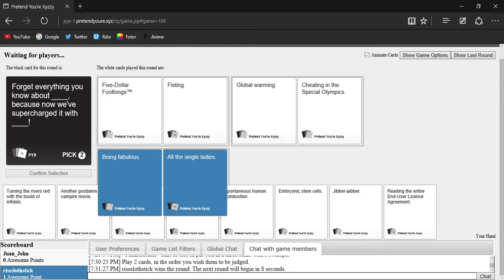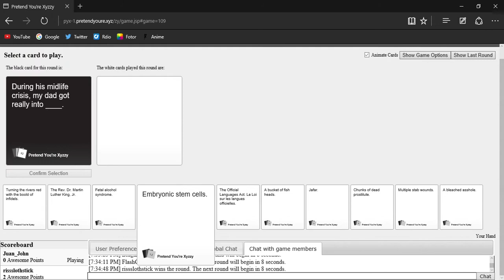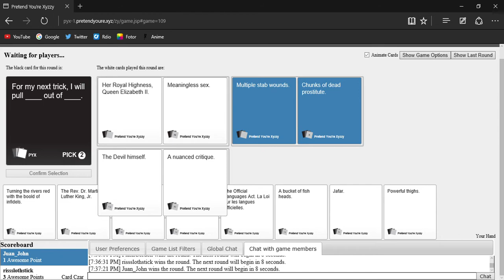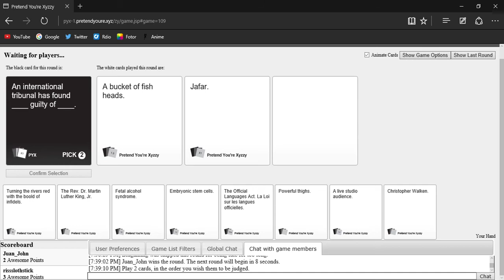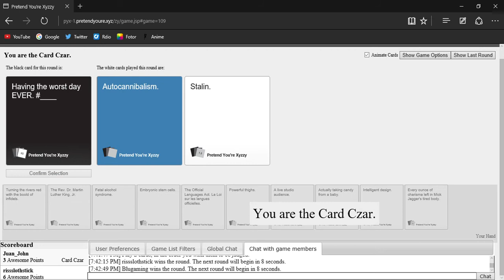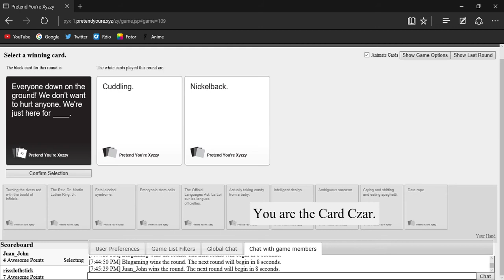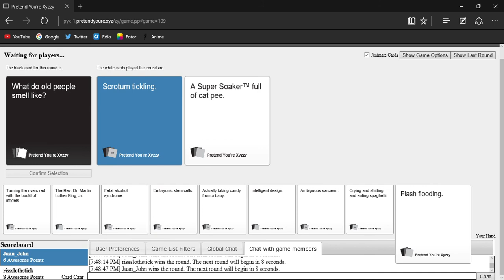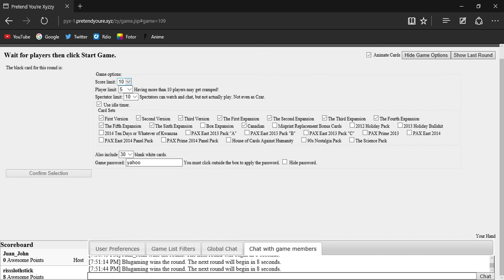Cards Against Humanity #3